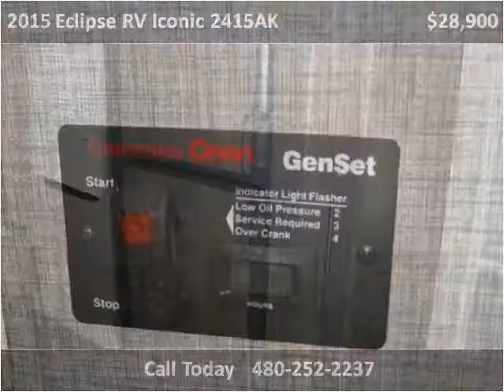2015 Eclipse RV Iconic 2415AK Used Cars Mesa AZ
This 2015 Eclipse RV Iconic 2415AK is available from Rowley White RV.